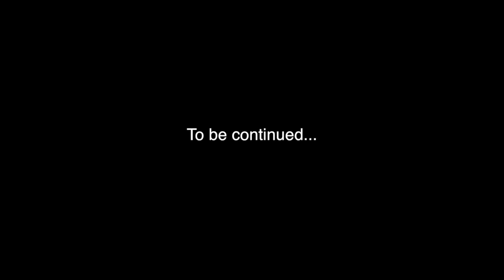How To Hug A Vampire Ep. 1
Red Cedar Community Church in Rice Lake, WI presents one man's journey to find someone who knows how to hug a vampire. In association with The Dodge Father pictures. "I Want You To Want Me" by Letters to Cleo: We claim no rights to this song but it helps the vampire appear a little more needy. redcedarcc.org